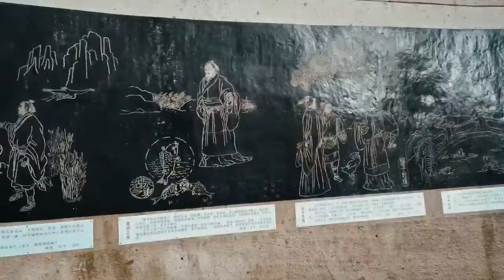Changyu Dongtian Stone Cave - CHINA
Changyu Dongtian Stone Cave, located in Wenling,  Taizhou,  Zhejiang China claims to be the largest manmade cave in the world. In Yandangshan Geopark, it's massive!